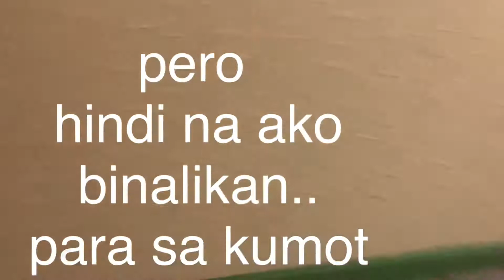First travel after lockdown | Pansol Laguna | Gardenia Private Resort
first outing after lock down😂🤗
lets go and enjoy life.,